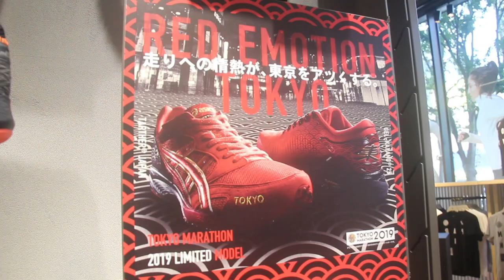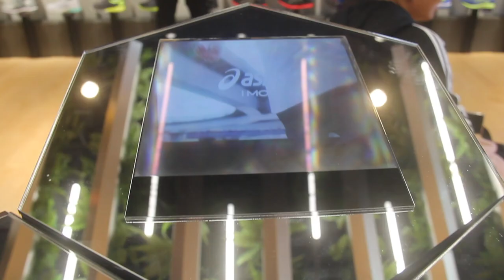ASICS Flagship Store: Tokyo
In the afternoon we gathered at the ASICS Flagship Store to attend a soft launch of the MetaRide Shoes. Really cool looking store in Japan.

Check out our full race experience of the Tokyo Marathon 2019 at RunSociety